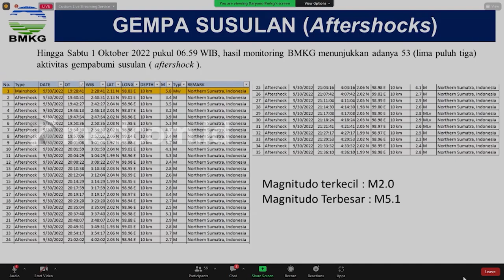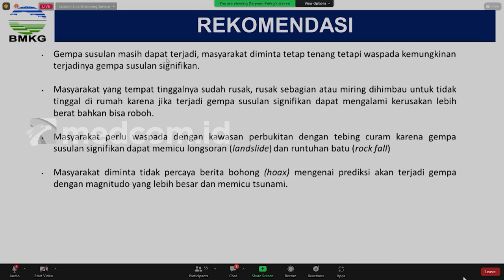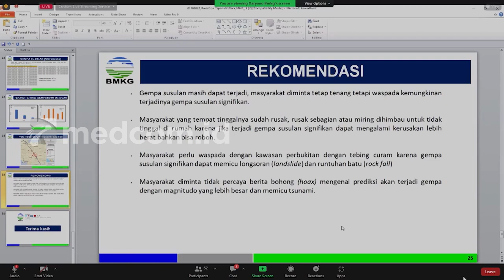BMKG Imbau Masyarakat Tapanuli Utara Waspada Gempa Susulan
Kepala BMKG Dwikorita Karnawati meminta masyarakat Tapanuli Utara untuk mengantisipasi terjadinya gempa susulan. Masyarakat diminta untuk tetap tenang dan tidak panik serta waspada dengan kawasan perbukitan yang bisa memicu terjadinya longsor.